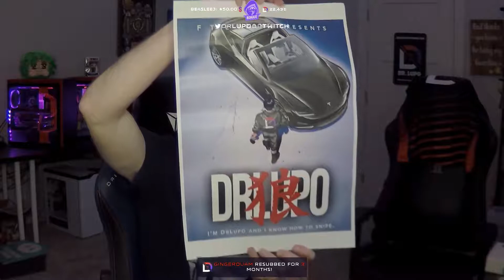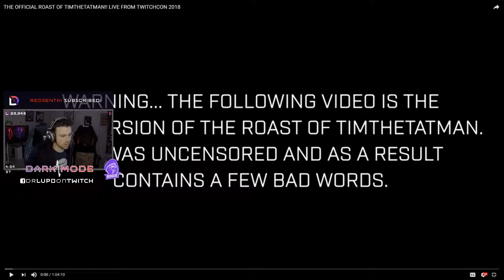DRLUPO Highlights, Best Plays and Top Moments | EP37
Watch DRLUPO highlights here! Don't miss epic moments, drlupo best moments and LULz from recent stream!

Best of drlupo clips selected carefully, drlupo best plays and drlupo funny moments are compiled and uploaded on our channel on daily basis.

Check drlupo top moments, drlupo top plays and Fortnite, Just Chatting gameplay live on Twitch.